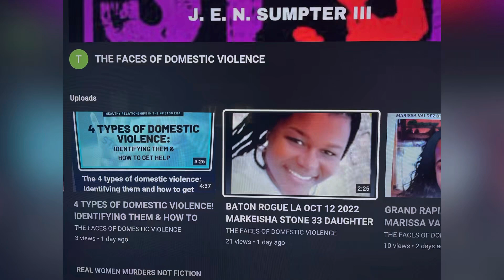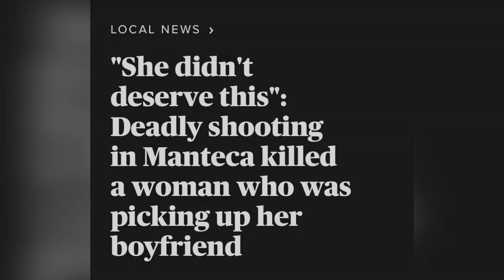ASHLEY WATERS 23 JUN 11, 2023, MANTECA, CA DIES AFTER BEING SHOT TRYING TO PICKUP HER BOYFRIEND!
YOUTUBE.COM/@REALWOMENMURDERSNOTFICTION9264